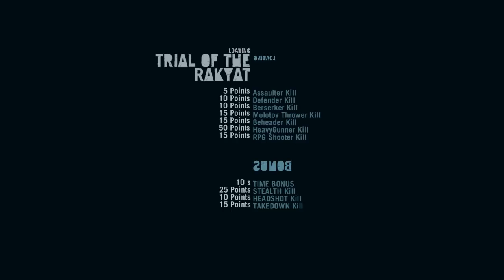Let's Play Far Cry 3 Blind 43 - More Trials Of The Awesome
They're all a little different but they all seem to involve shooting men with red pants in the face.